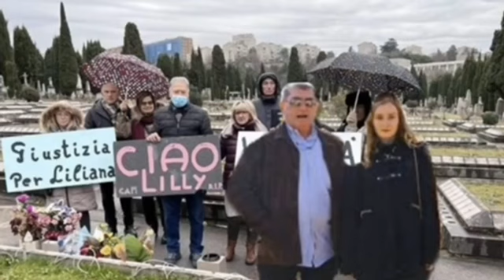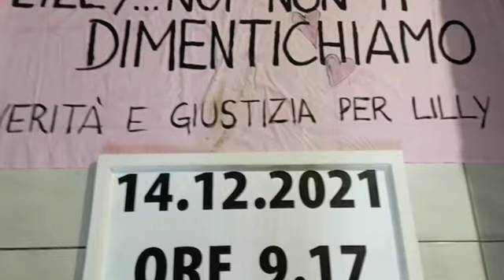Liliana Resinovich: abbiamo fatto 31, facciamo 32